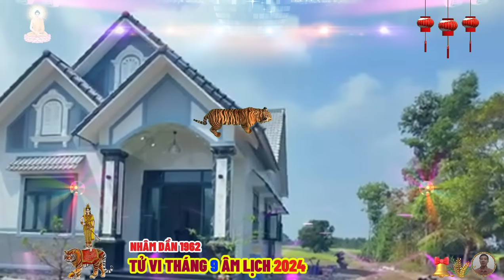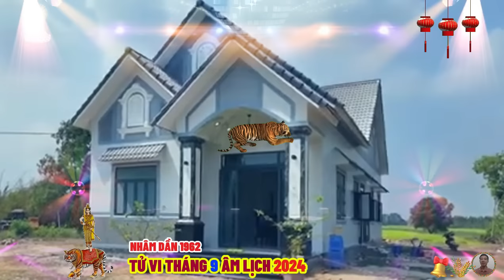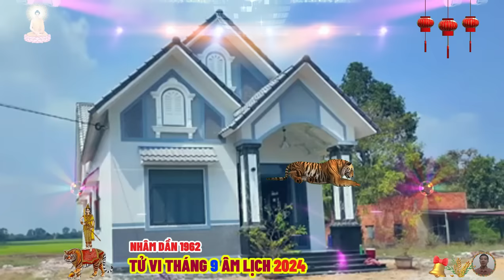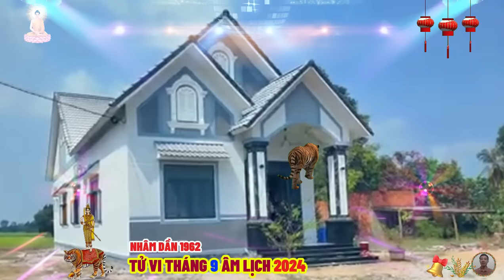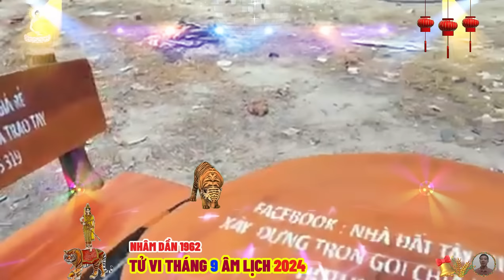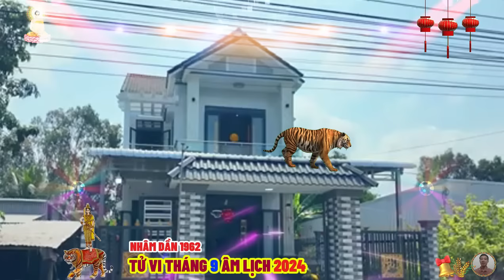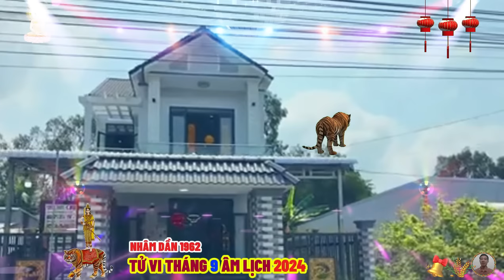☯ Chấn Động Sự Thật Bất Ngờ Tháng 9 âm lịch Năm 2024 NHÂM DẦN 1962 Phật Độ HẾT KHỔ ĐỔI ĐỜI CỰC GIÀU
người tuổi nhâm dần sinh 1962, trong cuộc đời họ, những khó khăn và thách thức giống như những cơn sóng lớn không ngừng ập đến, thử thách lòng kiên nhẫn và sức mạnh tinh thần của họ, có lẽ điều đặc biệt ở những người người này chính là khả năng đối mặt và vượt qua mọi chông gai, biến chúng thành động lực để trưởng thành hơn.
 khi nhìn lại quãng đường đã qua, không ít lần họ đã phải gồng mình để vượt qua những thử thách tưởng chừng như không thể, có thể là những giai đoạn khó khăn trong công việc, khi mà những nỗ lực không được công nhận và áp lực từ cấp trên đè nặng lên vai.
 nhâm dần với tinh thần mạnh mẽ, không dễ dàng đầu hàng trước khó khăn, họ lao vào làm việc cống hiến hết mình và đôi khi phải trả giá bằng cả sức khỏe và tinh thần, có những đêm trắng không ngủ khi suy nghĩ về các dự án giang dở, về tương lai không chắc chắn, khiến họ cảm thấy mệt mỏi và đơn độc.